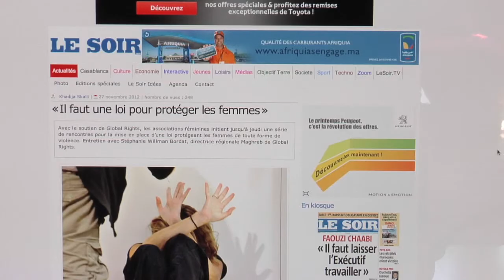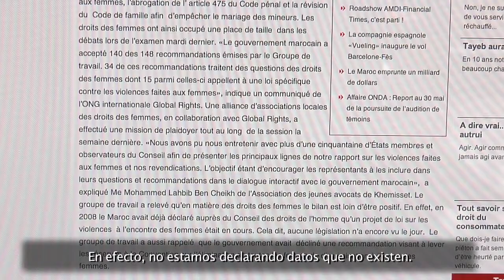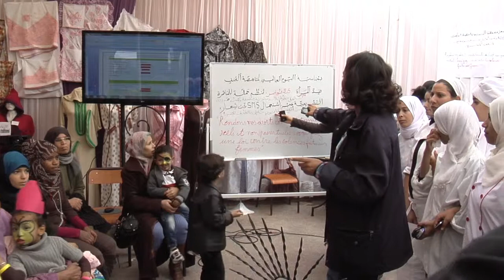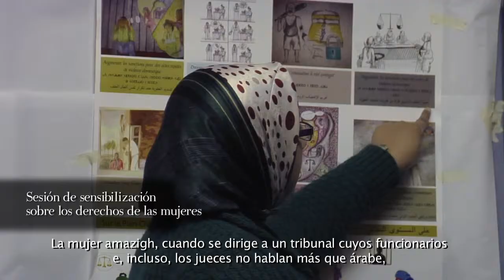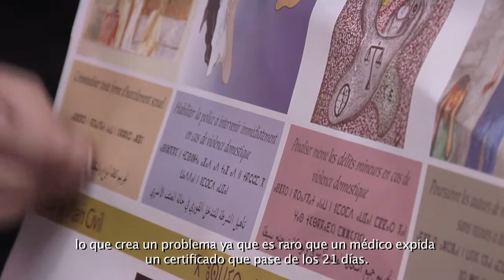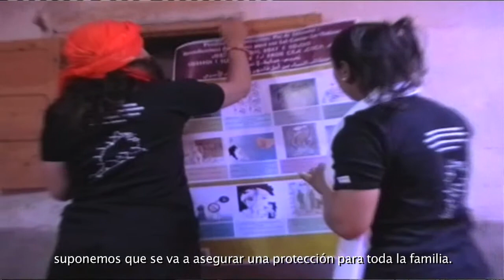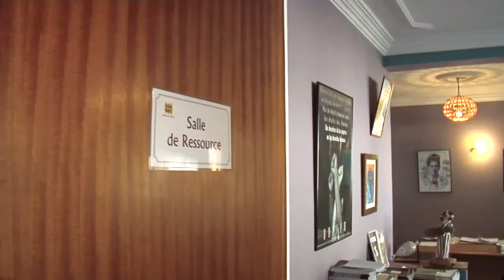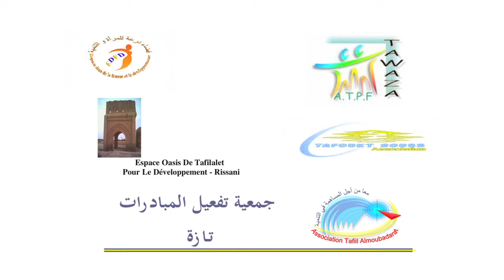Documental "Pour une loi contre la violence à l'égard des femmes"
Documental Para Global Rights.

El 62,8% de las mujeres marroquíes entre 18 y 65 años (aproximadamente 6 millones) sufren alguna forma de violencia cada año, según los datos de la 1era encuesta nacional sobre la violencia en contra de las mujeres en Marruecos, realizada entre junio del 2009 y enero del 2010.

¿Quieres oír la voz de las mujeres?

¡Es la hora de promulgar una ley especifica contra la violencia!